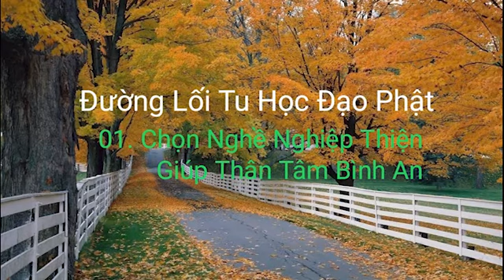6 Nghề Không Nên Làm - Trưởng Lão Thích Thông Lạc 01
Sáu nghề nghiệp này là sáu nghề nghiệp độc ác, giết hại chúng sanh và làm khổ đau bệnh tật muôn người, nhất là nghề sản xuất và bán rượu, sản xuất và bán thuốc phiện, sản xuất và bán xì-ke ma túy, sản xuất và bán thuốc lá, thuốc lào, v.v... là những thứ gây bệnh tật, gây nghiện ngập, gây hao tổn tiền bạc, của cải, tài sản của biết bao nhiêu người. Trải qua bao nhiêu thế hệ phải gánh lấy hậu quả đau khổ này.

Những người hành những nghề nghiệp này để nuôi thân mạng, cha mẹ, gia đình và làm giàu trên sự đau khổ của muôn người muôn vật. Họ là những người vô minh không thấy luật nhân quả đang chi phối, đang diễn biến từng phút giây trong mỗi con người. Luật nhân quả sẽ không tha thứ một ai, nếu ai đã làm điều ác thì phải hứng lấy hậu quả khổ đau.

Nếu quý vị không tin lời Phật dạy, thì hãy xét xem những gia đình đang hành những nghề nghiệp này, mới nhận ra rằng: Trông bề ngoài các gia đình đó có vẻ giàu sang sung sướng, nhưng bên trong chẳng có hạnh phúc gì cả. Thường những gia đình này hay có những người đau ốm bệnh tật, không người này thì người khác tai nạn thường xảy ra, gia đạo bất an lúc nào cũng lo lắng sợ sệt, cuộc sống của gia đình họ chẳng bao giờ êm ấm yên vui hạnh phúc.

Làm ác thì phải lãnh quả khổ. Không làm sao và cũng không ai cứu họ thoát khổ được. Vì đức Phật biết rất rõ nhân quả thiện ác, Ngài muốn cho đệ tử của mình thoát ra khỏi cảnh khổ đau, nên Ngài thường ngăn cấm không cho người cư sĩ hành sáu nghề nghiệp ác, dù nghề nghiệp ấy kiếm tiền rất dễ, nhưng nó không phải là hạnh phúc chân chánh. Do đó, Ngài muốn cho các đệ tử của mình sống an vui hạnh phúc chân chánh, không còn gặp cảnh đau khổ nữa. Chính vì hằng ngày trong cuộc sống, chúng ta đã tạo ra nhiều nhân ác nên phải chịu những quả khổ đau đời đời kiếp kiếp, chứ không ai mang đến quả khổ ấy cho ta được, dù kẻ đó là quỉ thần ác độc; cũng như không có một vị thần Thánh nào, một đức Phật nào hay những vị Bồ Tát nào ban phúc lành cho chúng ta thoát khổ được. Xin các bạn lưu ý cho điểm này.

Nhân quả là một luật công bằng. Chính chúng ta làm ra thì chúng ta phải chịu hậu quả khổ đau, không thể người khác chịu thay cho chúng ta được. Như thế, không ai mang đến khổ đau cho chúng ta mà chính chúng ta; cũng như không ai mang đến hạnh phúc an vui cho chúng ta mà chính chúng ta.

Bởi, người cư sĩ không thấy luật nhân quả rất công bằng và công lý, cho nên trong cuộc sống, họ không biết chọn nghề nghiệp, chỉ thấy nghề nào làm ra tiền và có cơm ăn áo mặc dễ dàng, dễ kiếm tiền thì họ làm, nhất là trong môi trường sống, nơi mọi người làm nghề sát sanh dễ kiếm tiền thì họ bắt chước làm theo, nhưng không ngờ nghề đó lại tạo ra vô vàn tội ác. Những hành động tạo ra sự chết chóc và đau khổ cho chúng sanh thì chính bản thân họ và ngay cả gia đình họ, người này đến người khác, phải thọ lãnh những quả khổ đau ấy.

Là đệ tử của đức Phật, những hàng cư sĩ phải lưu ý không làm sáu nghề nghiệp ác độc này, luôn luôn phải vâng theo lời dạy của đức Phật thì mới tìm thấy chơn hạnh phúc, an vui cho cá nhân và cho cả gia đình mình.

Hành nghề đúng như vậy mới gọi là chánh nghiệp. Chính nghề nghiệp chân chánh mới nuôi được chánh mạng của mình và của mọi người trong gia đình. Hạnh phúc từ nghề nghiệp chân chánh ấy sẽ đến với các bạn. Các bạn có tin những lời dạy này không?

Trưởng Lão Thích Thông Lạc